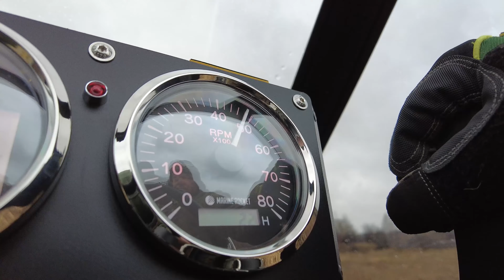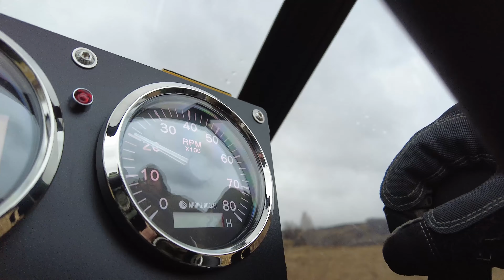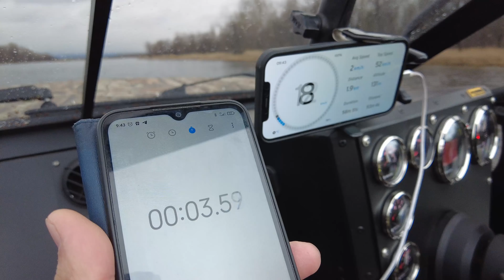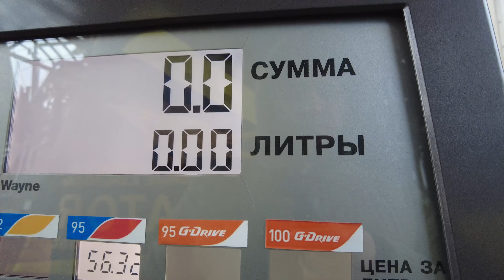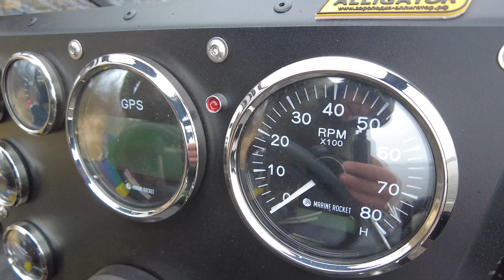Raptor E-AIR 590. Лучшая модель с электроподдувом, теперь и в длине 590!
Аллигатор Raptor E-AIR, это инновационная аэролодка с электрическим поддувом днища, совместившая в себе все самые сильные стороны нашей линейки аэролодок и не имеющая аналогов в мире!

Опробуйте наши аэроглиссеры в деле - приглашаем вас на бесплатный тест-драйв в Красноярске, готовы оплатить билет до Красноярска, чтобы вы познакомились с нашим производством и аэролодками ALLIGATOR.

аэролодка, аэроглиссер, аэробот, аэросани, лодка, рыбалка, airboat, охота, лодка с воздушным винтом, мелководье, водомет, свп,  катер на воздушной подушке, аэролодка своими руками, вездеход, горные реки, аэролодки красноярск